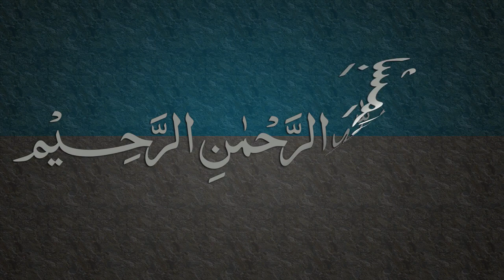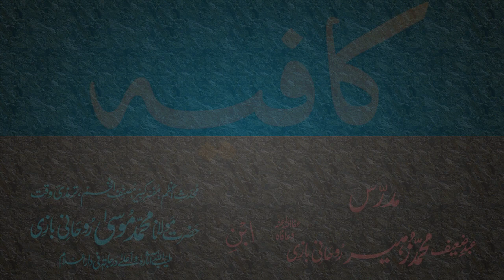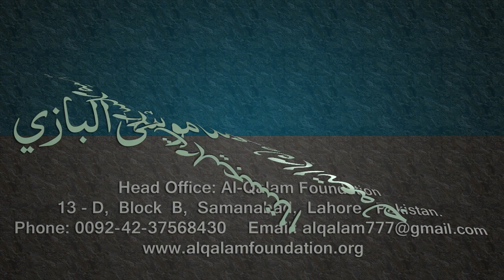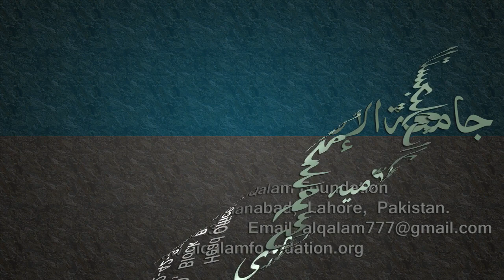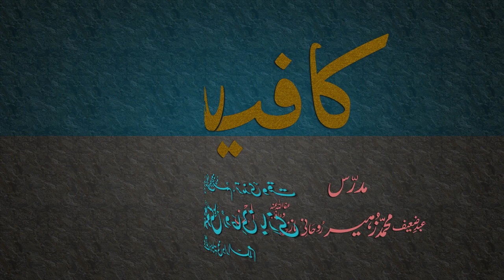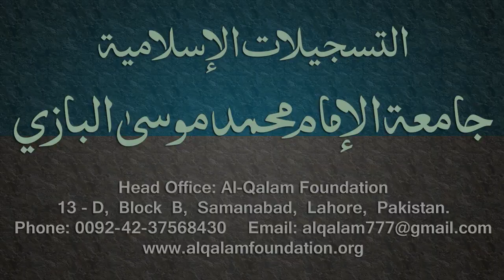Kafia Dars - 24 - Page - 015 - by Maulana Muhammad Zuhair Albazi - 08/02/2006